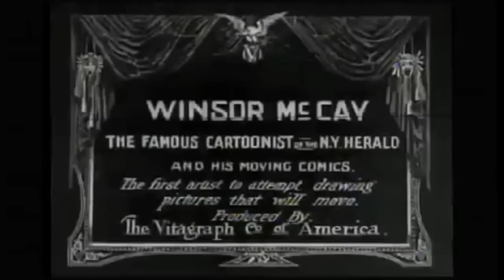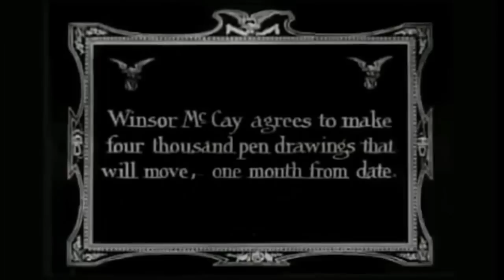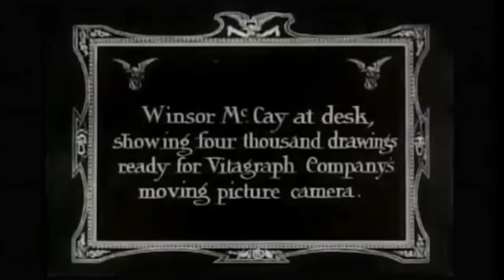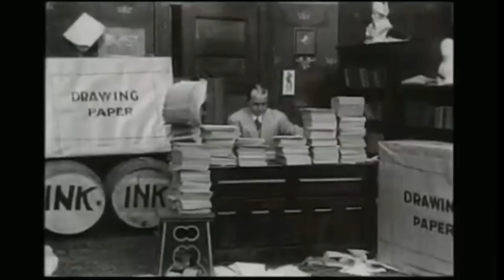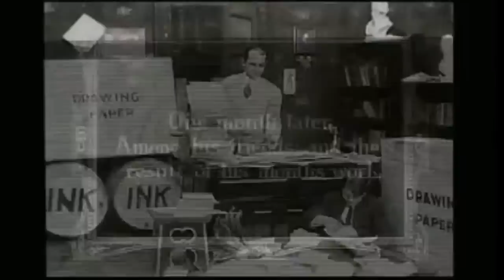Little Nemo (1911) Winsor McCay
In this early silent film the character and world of Little Nemo is created. The artist discusses his drawing with his friends and draws a few while they are present. He then promises to create 4000 pictures to create an animated moving picture by the end of the month. He has a few setbacks when a kid knocks all the pictures over and they have to figure out the order of the pictures again. Eventually he plays the final film for his friends.